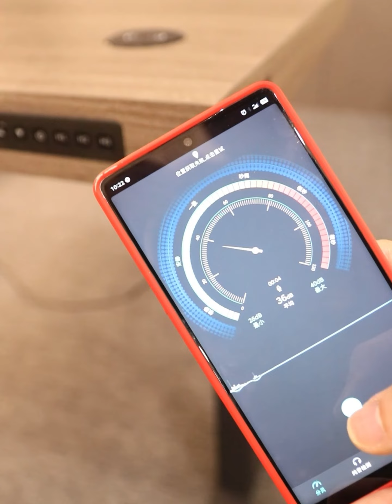Standing desk 1.2meters, with drawer / wire charing / USB weight testing 升降桌、 承重测试结果，带无线充， 带充电口。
Standing desk 1.2 or 1.4 meters available , with drawer / wire charing / USB/ weight testing
升降桌、现货有1.2米、1.4米， 承重测试结果，带无线充， 带充电口 , 带抽屉。